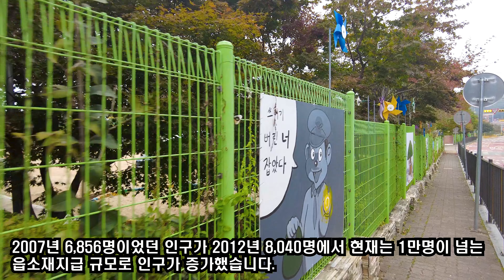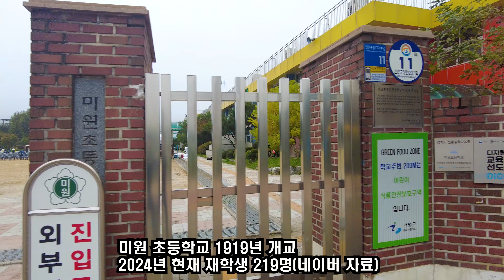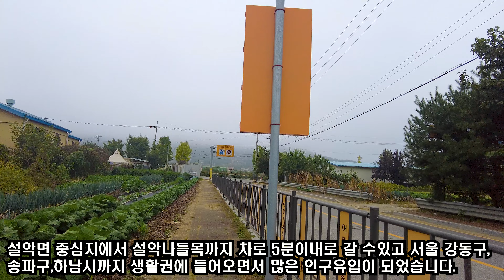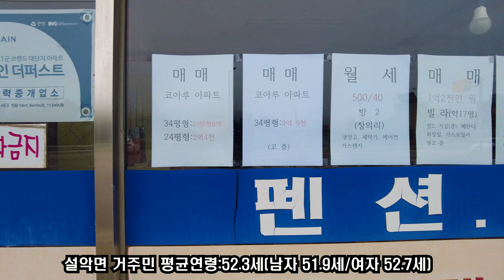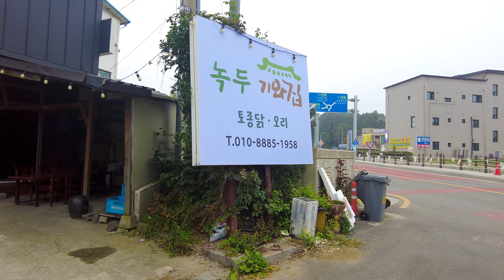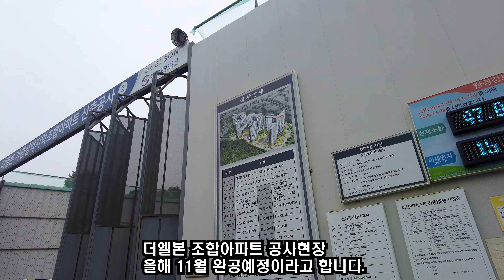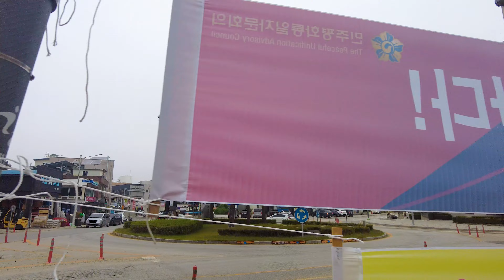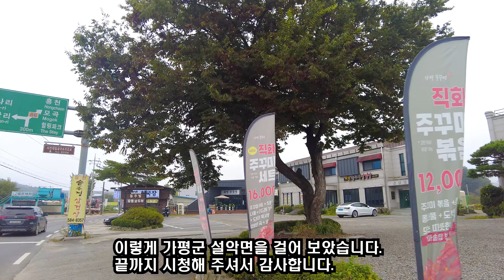4K UHD촬영/설악면엔 설악산이 없다/인구 1만이 넘는 면소재지 경기 가평군 설악면 걷기/4K HDR/countryside of korea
안녕하세요.
대한민국 명승지는 어디든지 찾아 걷는 채널 "Shall We Go Korea"입니다.

이 채널은 KIET산업연구원에서 발표한 자료를 바탕으로 인구소멸지수 낮은 지방 지자체 시,읍,면 단위로 과연 실제 거리모습은 어떤지 발로 걸어가며 촬영해 공유하는 채널입니다.

지방에 대한 비하나 악의적인 목적이 아닌 최근 대한민국 최대 이슈 중 하나인 인구소멸 현황에 대한 올바른 현실을 알려드리고 각자 갖고 있는 지방과 고향에 대한 추억이나 향수를 되새길 수 있는 작은 기회라도 제공해 보자는 취지가 채널유지의 가장 큰 이유입니다.

여행이 좋아 찾아가는 지역을 기록으로 남기고 나의 여행 정보를 공유하는 것이 최대 목적인 단순한 채널입니다.(그냥 걷기만 합니다.ㅎㅎ)
컨텐츠의 질에서는 아마츄어 실력한계로 재미를 보장하진 못하지만,여행의 양(量)만큼은 대한민국 최고의 채널이라고 조심스럽게 추측합니다.

알고싶고 가고싶은 대한민국 명승지가 있다면 나의 채널 "Shall We Go Korea"를 방문해 공유하고 알려주세요.전국 전 지역 정보를 우리채널에서 다 찾을 수 있도록 노력중입니다.

hello.
My channel "Shall We Go Korea" is a channel  where walk anywhere in Korea's scenic spots and shares various informations in the place.

It's a simple channel whose main purpose is to record and let all people feel the vibes the places I visit (I just walk.)
In terms of content quality, my channel cannot be guaranteed many funs due to the limitations of amateur skills, but we carefully assume that it is the best channel in Korea in terms of the amount of travel. We are filming and editing almost every day.

It is an important motivation for maintaining the channel.
こんにちは。
私のチャンネル「Shall We Go Korea」は、韓国の景勝地をどこでも歩き回り、その場所のさまざまな情報を共有するチャンネルです。

これはシンプルなチャンネルで、主な目的は、私が訪れた場所 (ただ歩いているだけ) を記録し、その雰囲気をすべての人に感じてもらうことです。
コンテンツの質の点では、私のチャンネルはアマチュアのスキルの限界のため、多くの楽しみを保証することはできませんが、旅行量の点では韓国で最高のチャンネルであると慎重に想定しています。 ほぼ毎日撮影、編集を行っております。
韓国で知りたい、行ってみたい場所があれば、私のチャンネル「Shall We Go Korea」をご覧ください。すべての情報はここにあります。

それはチャンネルを維持するための重要な動機です。 ありがとうございます。

경기 가평군 설악면에 대한 정보
Information for Seorak-myeon, Gapyeong-gun, Gyeonggi-do

음원출처

google map(구글지도):경기 가평군 설악면(Seorak-myeon, Gapyeong-gun, Gyeonggi-do)

경기 가평군 설악면에 대한 자세한 설명은 아래 링크를 참조해 주세요.
more detail information for Seorak-myeon, Gapyeong-gun, Gyeonggi-do